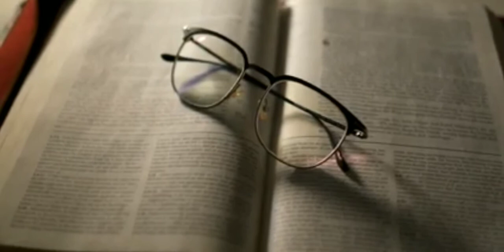Ab mujhe padhana hai#study lover student(whatsapp status)study lover motivation short